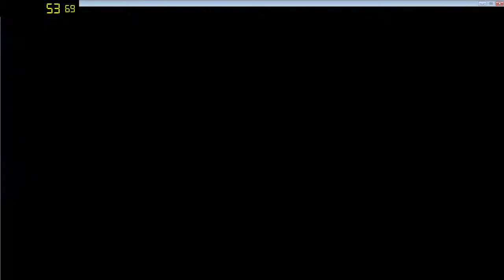Pacman & Ghostly Adventures - Swing Time - 0:51.23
As always, manual timing starts from Pac spawning to grabbing the coin.  On-screen timer for convenience before loading in.